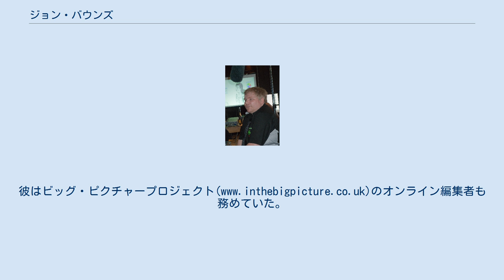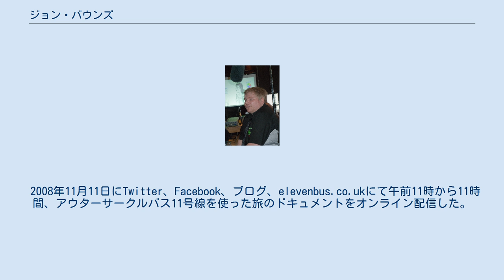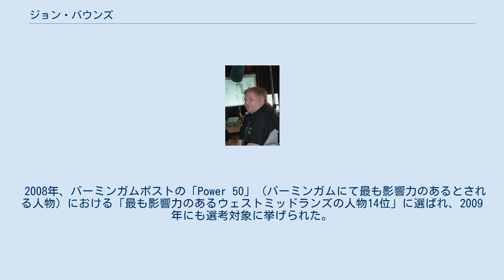ジョン・バウンズ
ジョン・バウンズ(英語: Jon Bounds)とはイングランド・バーミンガム出身のソーシャルメディアおよびマルチメディアのフリーランスコンサルタント、ユーモリストである。
 バーミンガムのペリー・バール地区で生誕し、キング・エドワード6世アストンに通い、現在はモーズリー郊外に在住している。
 Friends of Edの技術・発注編集者を経て、その後4年近くBBCにてBBCバーミンガムにおける パブリックスペースの技術調査官として勤務しながらバーミンガム大学で計算機科学を勉強した。
 おそらく彼の最も著名な点は"Birmingham: It's Not Shit" (B:iNS)というカルト的なウェブサイトを製作したことと思われる。
 2008年11月11日にTwitter、Facebook、ブログ、elevenbus.co.ukにて午前11時から11時間、アウターサークルバス11号線を使った旅のドキュメントをオンライン配信した。
翌月には政府高官のトム・ワトソン、ガーディアン紙記者のジェミマ・キッスらが出演したTwitter上のパントマイムである「TwitPanto」を開催した。
2009年12月18日にバーミンガム・ヒッポドロームを会場に 場面の一つであるWatson - by then a back-bench MP -として開催し、さらにウェビー賞のOfficial Honoureeに選ばれた。
このイベントは2010年12月20日にも再び開催された。
 彼はバーミンガムポストやガーディアンなどでの執筆活動を行っている。
 2008年、バーミンガムポストの「Power 50」（バーミンガムにて最も影響力のあるとされる人物）における「最も影響力のあるウェストミッドランズの人物14位」に選ばれ、2009年にも選考対象に挙げられた。